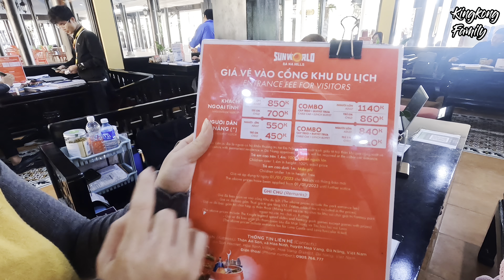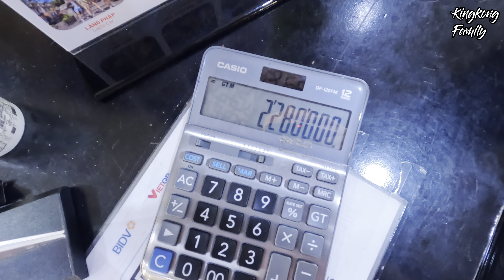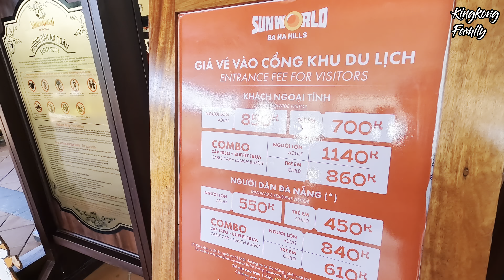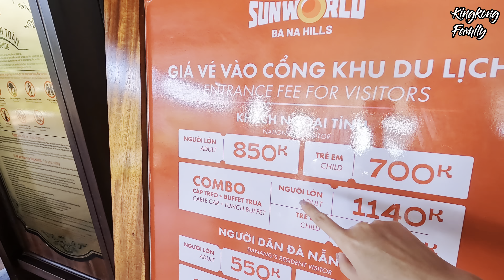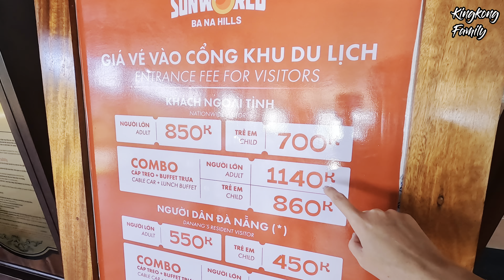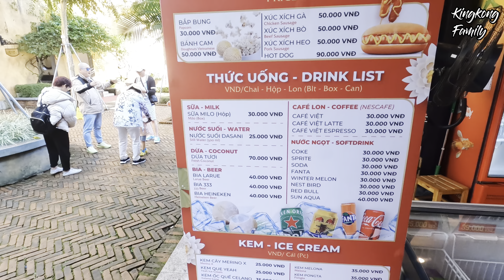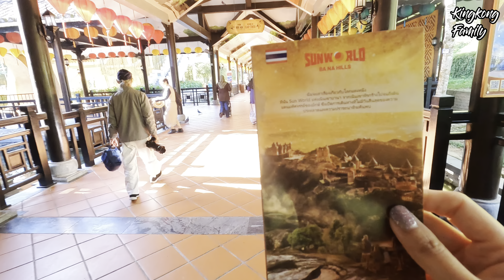เวียดนาม EP.2 Vietnam เที่ยว บานาฮิลล์ สวยจริง? สะพานมือยักษ์